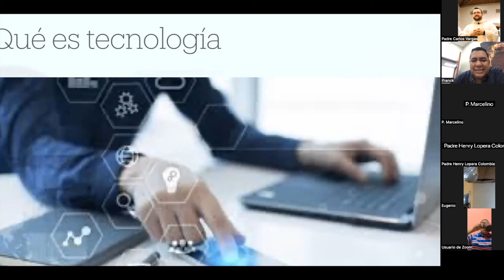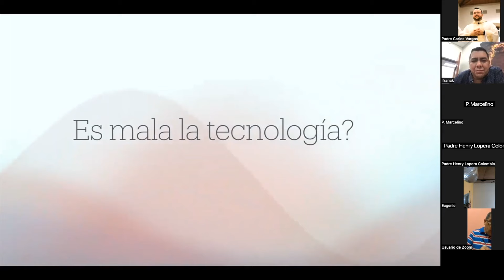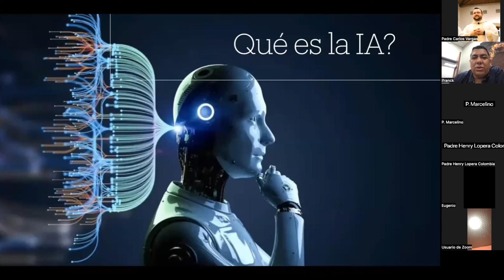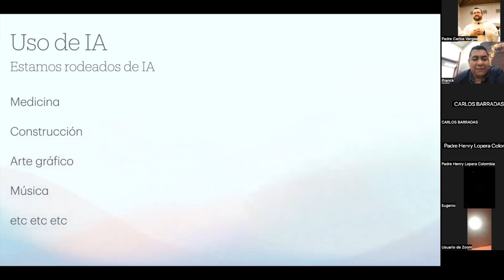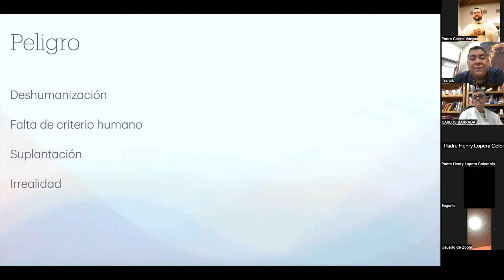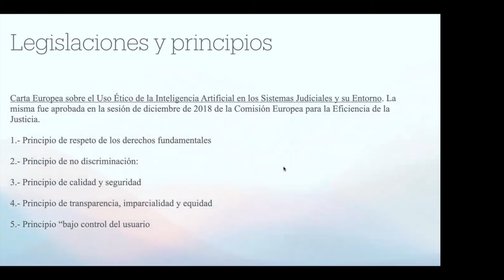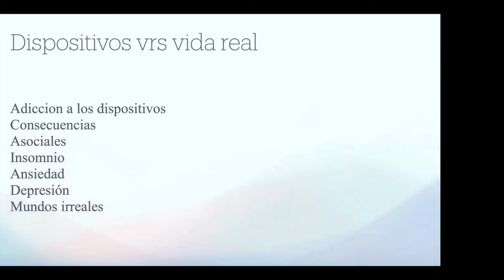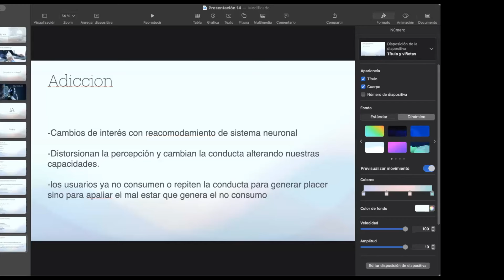Francisco Quintana nos comparte el tema "inteligencia artificial"